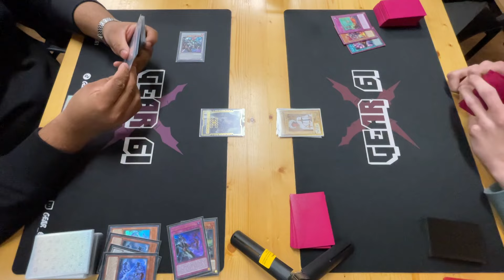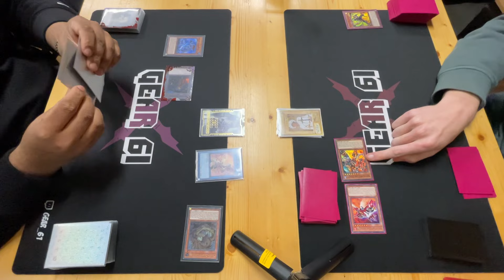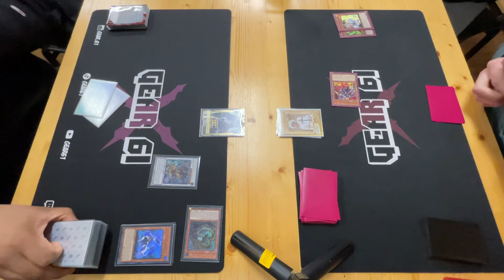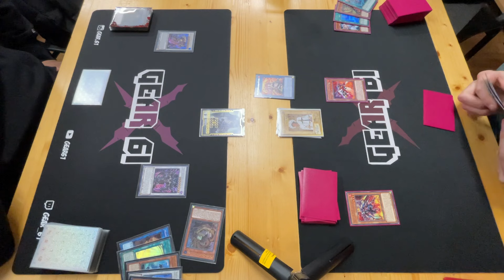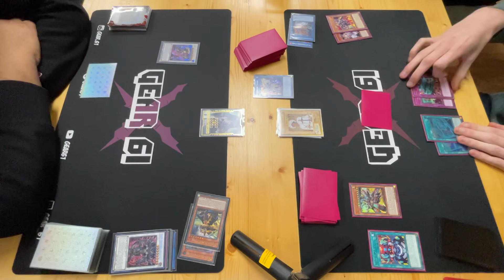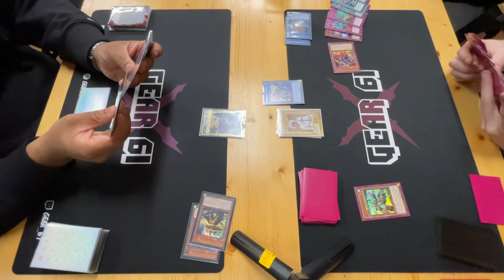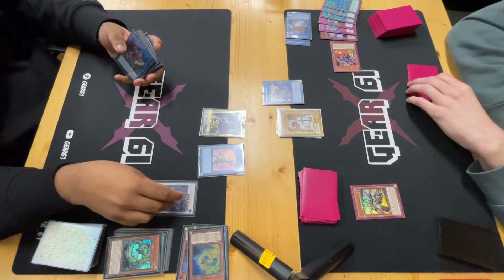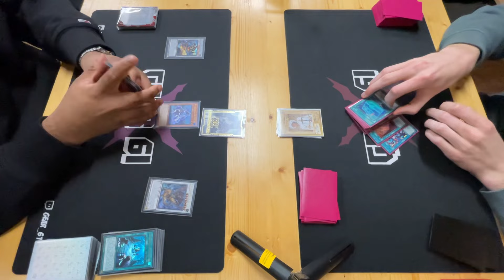Yu-Gi-Oh! Go2nd Swordsoul vs Rescue-ACE | Locals Table 61 | Round 4 (7. Februar 2023 Aachen)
Pravi (Swoswo x-1) vs. Ben aka Benk1w (Rescue-ACE x-1)